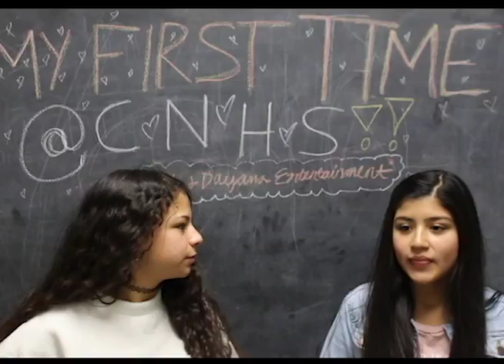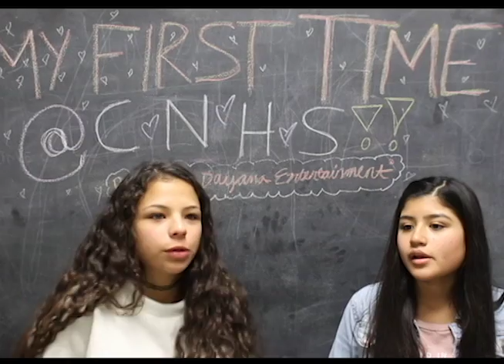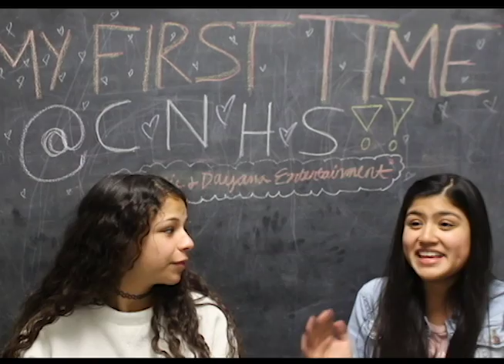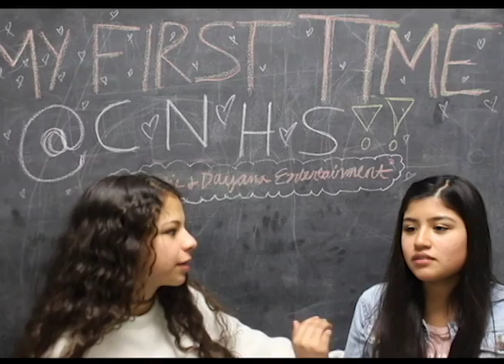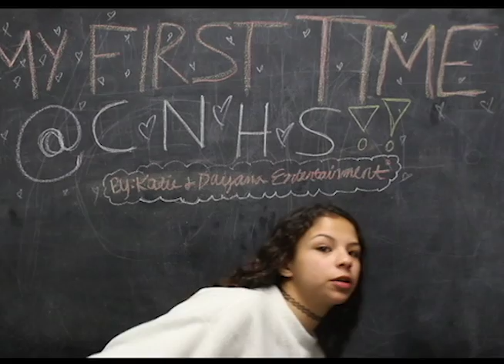First Time @ CNHS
welcome the vloggers!